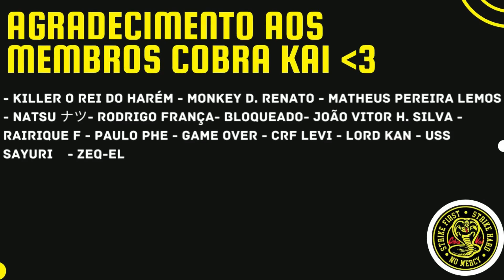REACT - Goku VS. Vegeta | Combate de Rimas | Part. Duelista (Prod. King EF)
Hoje trouxemos o react Goku VS. Vegeta | Combate de Rimas | Part. Duelista (Prod. King EF)